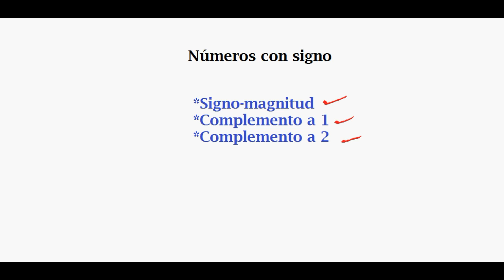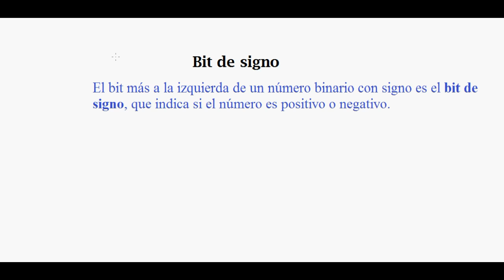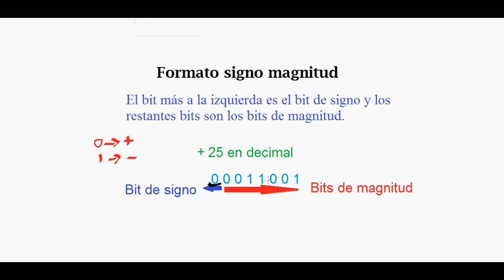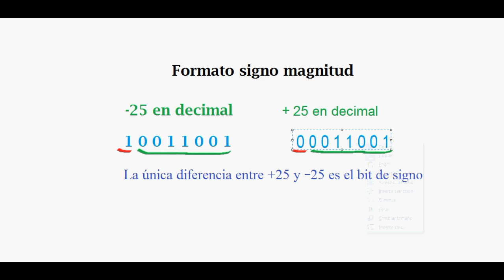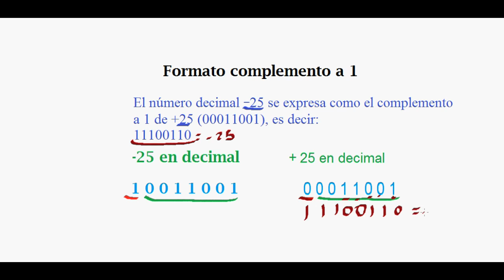12.- Números binarios con signo.